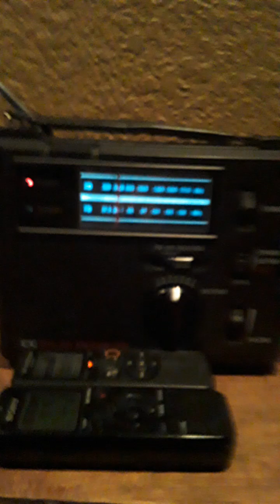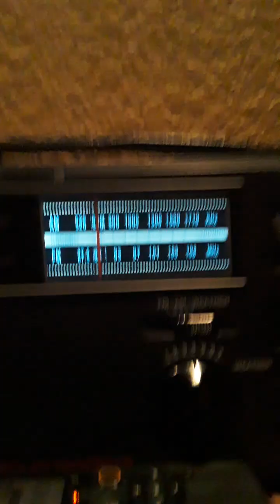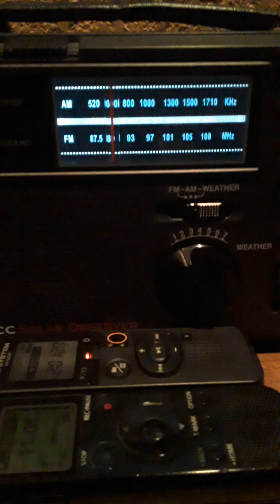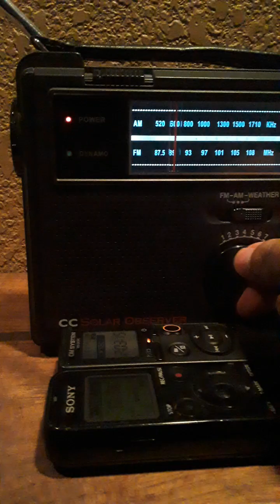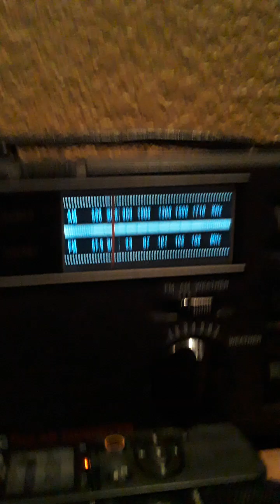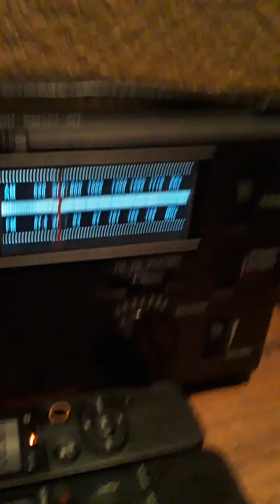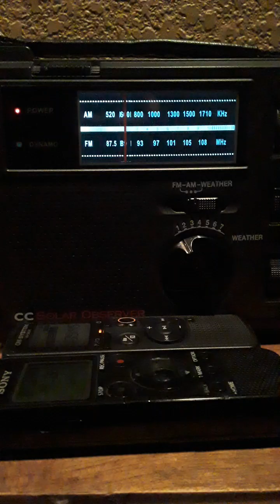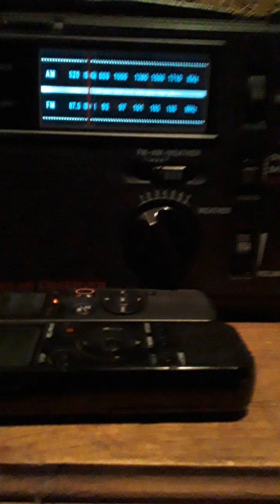NOAA WEATHER RADIO Heat WAVE BACK IN 1 WEEK!!! ON Friday NIGHT July 12 2024 IN 7 MINS LONG VIDEOS!!!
NOAA WEATHER RADIO Heat WAVE BACK IN 1 WEEK AGO ON FRIDAY NIGHT July 12 2024 IN 1 WEEK AGO IN 7 MINS LONG!